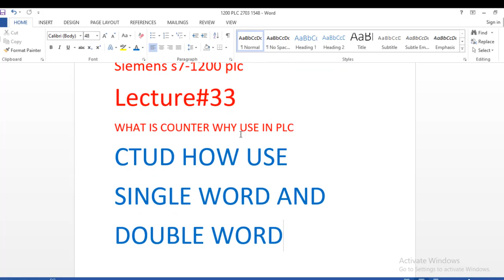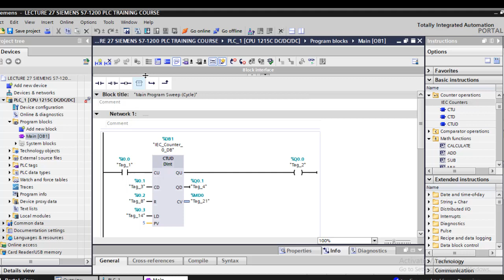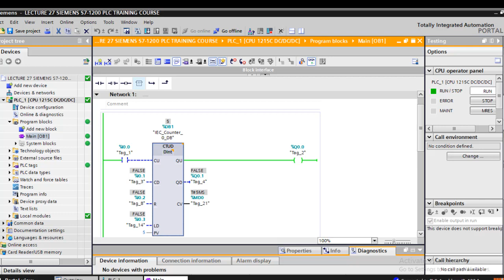COUNTER UP AND DOWN HOW USE IN SIEMENS S7-1200 PLC CPU 1215C DC-DC-DC URDU HINDI LECTURE 33